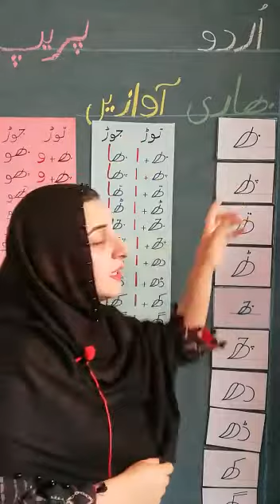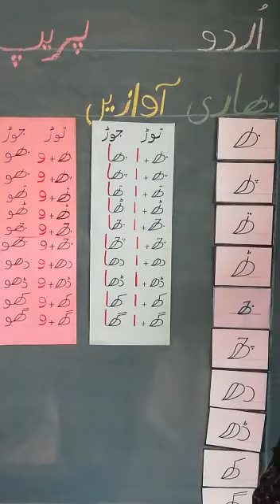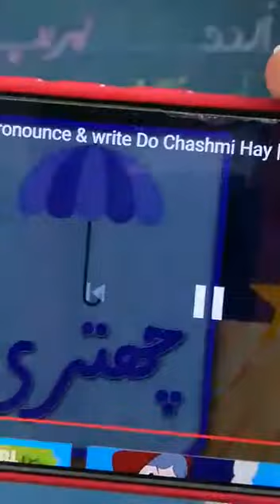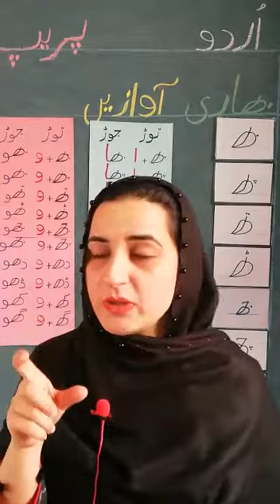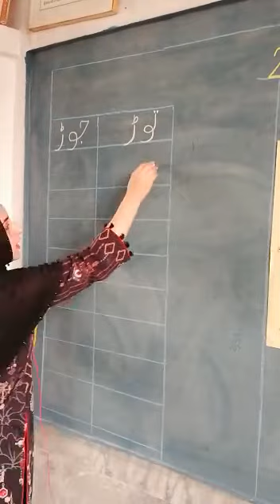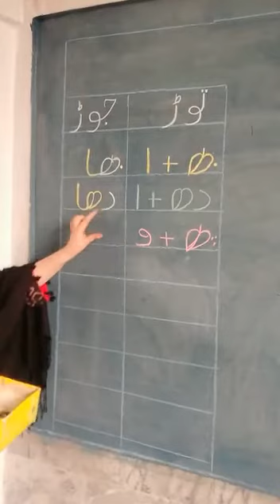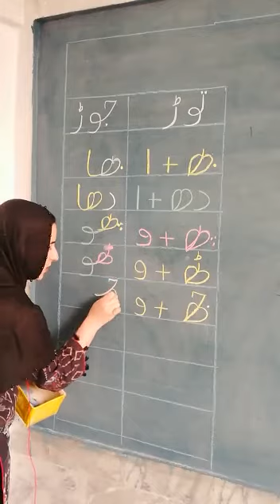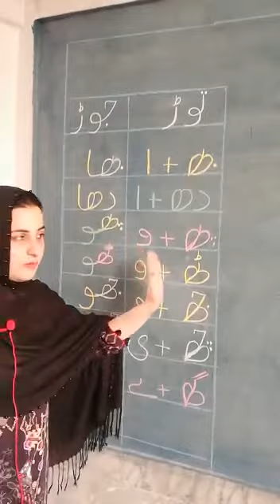Pmghs-|| Prep 27.3.2021 Urdu revision online class